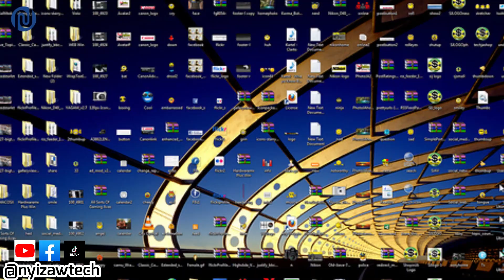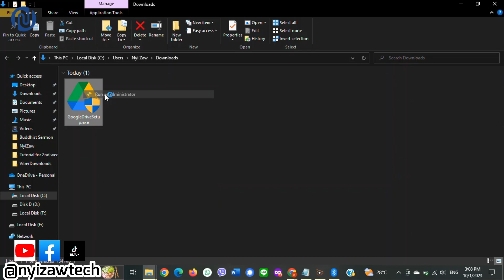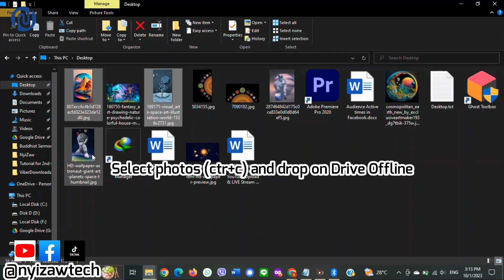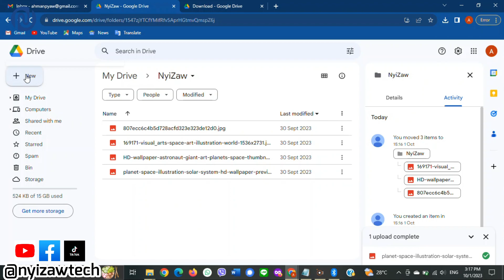How to Install and Use Google Drive Online or Offline on Laptop or PC-Full Tutorial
This video explain before installing google drive what are the requirement and the benefit of using google drive.

To install and use Google Drive online or offline on your laptop or PC, follow these general steps:

Online Setup:

Create a Google Account: If you don't already have one, sign up for a Google account.
Access Google Drive: Go to the Google Drive website (drive.google.com).
Sign In: Log in with your Google account credentials.
Upload Files: Click the "+ New" button to upload files and folders to Google Drive.
Offline Setup:

Install Google Drive Desktop App:
Go to the Google Drive website.
Download and install the Google Drive for Desktop application (formerly known as Google Backup and Sync).
Sign in with your Google account.
Choose the folders you want to sync with your computer.
Using Google Drive Online:

Uploading Files: Click the "+ New" button and select "File upload" or "Folder upload" to add files or folders to Google Drive.
Creating Documents: Click "+ New" and choose the type of document you want to create, like Google Docs, Sheets, or Slides.
Sharing: Right-click on a file or folder, select "Share," and enter the email addresses of people you want to share with.
Organizing: Create folders, move files, and use the search bar to organize and find your files.
Using Google Drive Offline:

Accessing Files Offline: Files synced with the Google Drive Desktop app can be accessed even when you're offline.
Editing Offline: If you want to edit Google Docs, Sheets, or Slides offline, enable offline access in the Google Drive settings.
Sync Settings:

In the Google Drive Desktop app, you can adjust sync settings to control which files and folders are downloaded to your computer.
Updates and Backups:

Google Drive automatically syncs changes made to your files when you're online, ensuring you have the latest versions.
It also serves as a backup, protecting your files in case of hardware failure or data loss.
Mobile Access:

You can access your Google Drive files on mobile devices by installing the Google Drive app and signing in with the same Google account.